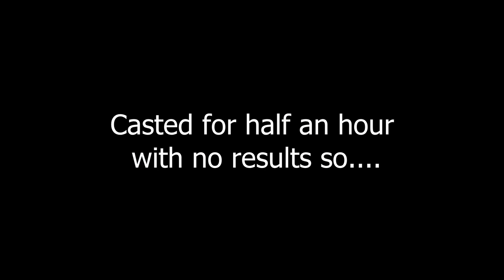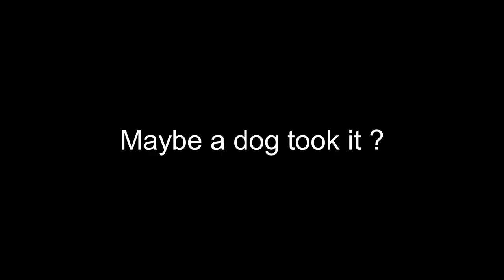Someone stole my fish!?!?!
In this this video i go fishing at Piscadera bay and catch a small cuda which mysteriously disappears!!!